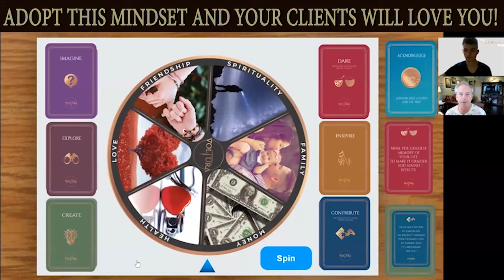Attract Customers Fast Using This! | Bob Phibbs - Voltura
Would you like to attract more customers and have them be so happy that they will refer you to anyone? In this video, Bob will share with you what is the mindset that you can adopt so your clients will love you.

Bob Phibbs, known as the Retail Doctor, is a popular motivational speaker who has transformed thousands of businesses throughout the world with his straightforward, proven advice.

Would you like to know:

1) Mindset: Put The Customer First
2) Probono vs Proworth
3) Retail in COVID19

Our #29 guest is Bob Phibbs.

A leading expert in franchise development, franchisee support, and new business development.

Bob has made appearances on ABC, Fox, MSNBC, and PBS, among other networks. Bob and his work have also been featured in articles by Entrepreneur, The New York Times, and The Wall Street Journal.

In addition to that Bob is a Top Voice on LinkedIn with more than 360.000 followers.

Feeling inspired? Are you looking for a transformational change in your life and to achieve peak performance in 2021? Then this channel is your little pearl. Switch the employee mindset with an entrepreneurial one and adopt a successful blueprint.

Achieve maximum achievement and optimize your success by being updated with our new videos.